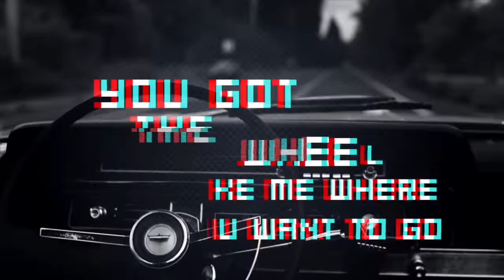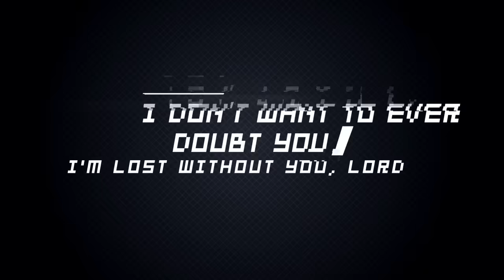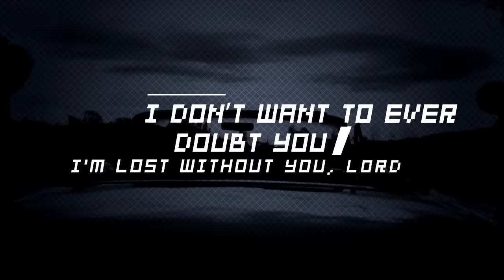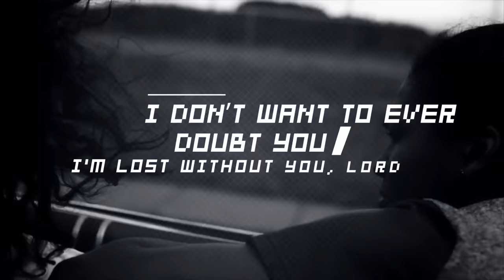TobyMac - Backseat Driver (Lyric Video) ft. Hollyn, Tru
Official lyric video for “Backseat Driver” by TobyMac featuring Hollyn and Tru.

Music video by TobyMac performing Backseat Driver. (C) 2015 ForeFront Records